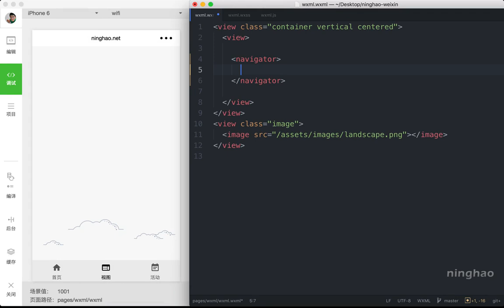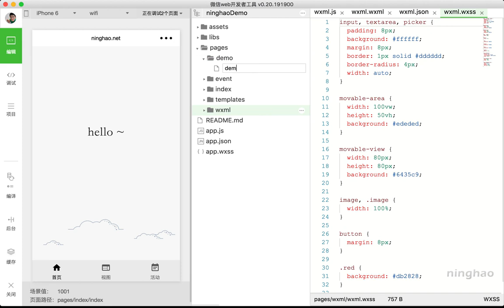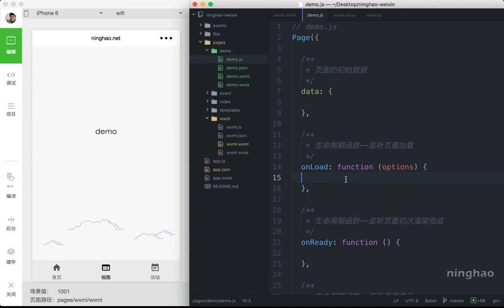企业级微信小程序精品开发实战课 37 37 navigator：导航